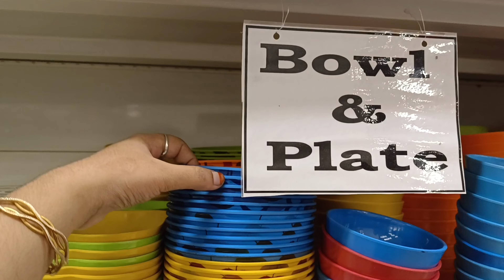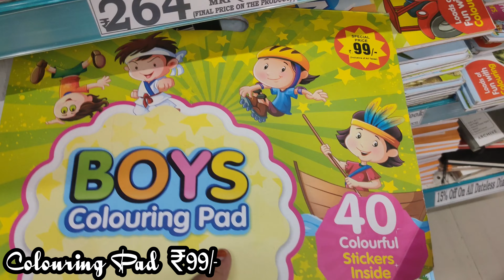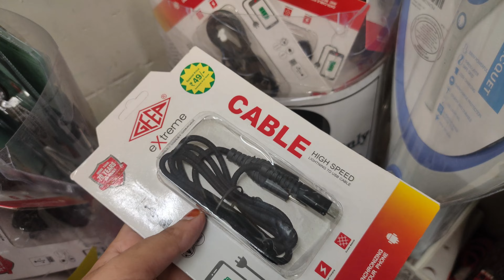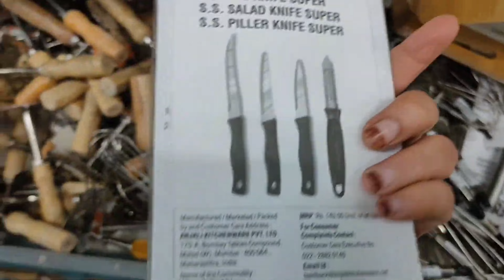Dmart Kitchen Organizer Under ₹99|Unique and Useful Items | Daily Essential Dmart Products Under ₹99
Today's videos is about Dmart. In this video I will show you Dmart all Products under 99/- New Arrivals & Offers in Home & Kitchen Special Items. Hope you find this video useful and interesting.  A huge number of varieties of kitchen products, baskets and organisers are available in the Dmart store for very cheap prices and great quality products and great offers on each and every product.

Please note that I'm trying to share the details of discounts and offers that are available on products "currently". Offers keep changing and so are the prices. I try to keep you updated with the available offers and discounts from time to time.

TIMEZONE in Rcity Mall |Best Game Zone for Kids | Fun Activities & Masti Time For Kids | Gaming Zone